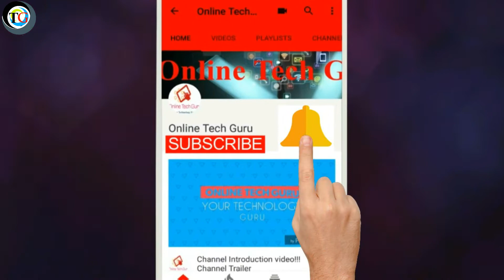Earn 150/- RS Upto 951/- RS From BHIM UPI Offers For New & Old Users | July Cashback Offers - 2018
Namaskar dosto, ajki is video pe BHIM pe chal rha 150 RS Cashback offers ke bare me sare details share Kia gaya hain aur guys Bhim pe jitna v UPI Offers chal rha hain sab milaka ap total 951/- RS Earn Kar Skta ho... Rest finds in this video..